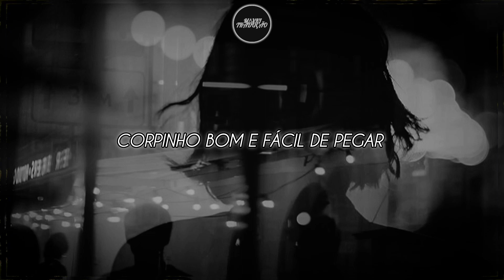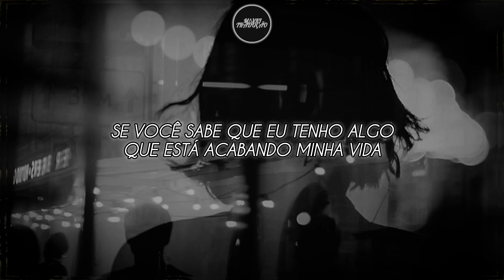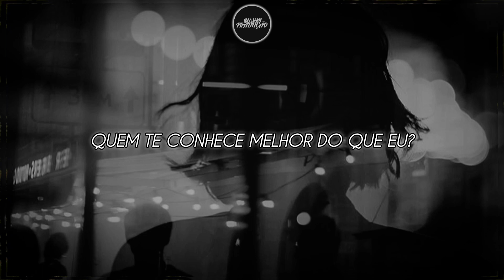Freddy Leone Ft. HRTBRKFEVER & D Scott - THATS LIES (SPED UP + REVERB + TRADUÇÃO + LEGENDADO)ᴸʸʳᶦᶜˢ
Seguir Freddy Leone

Seguir  HRTBRKFEVER

Sorteio de 100$ no pix 🤑🤑
pra quem for Inscrito ✅
e comentar 🗣️

(Edit by Chris Mayki)